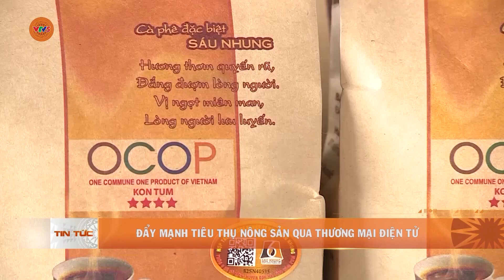ĐẨY MẠNH TIÊU THỤ NÔNG SẢN QUA THƯƠNG MẠI ĐIỆN TỬ | VTV5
Thống kê năm 2023, quy mô thị trường thương mại điện tử bán lẻ nước ta đạt 20,5 tỷ đô la Mỹ, tăng 4 tỷ đô la Mỹ so với năm 2022. Vì vậy, đẩy mạnh thương mại điện tử để tăng kết nối nông sản, dịch vụ của vùng với thị trường trong nước và quốc tế, được xem là giải pháp hữu hiệu đối với địa bàn Tây Nguyên, vùng trồng nông sản lớn của cả nước.